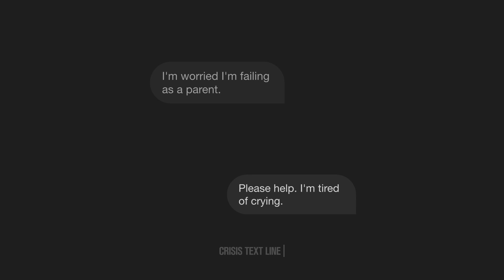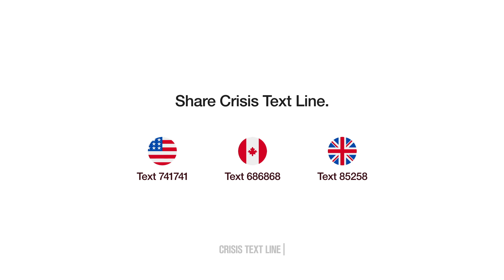Empathy Changes the World || World Mental Health Day 2019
At Crisis Text Line, empathy is what we do best. For World Mental Health Day, we’re asking you to join us to spread empathy and share Crisis Text Line with your community.

If you are in crisis, text HOME to 741741 from anywhere in the US.

For help in the UK, text 85258. And, for help in Canada, text 686868.